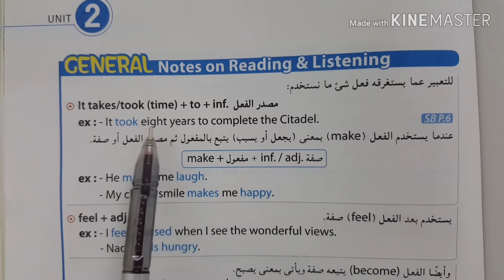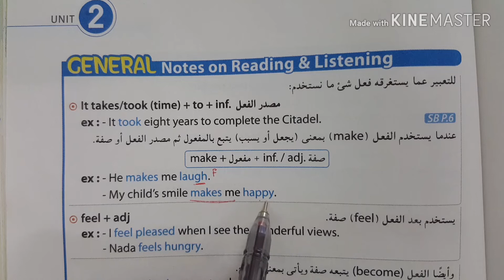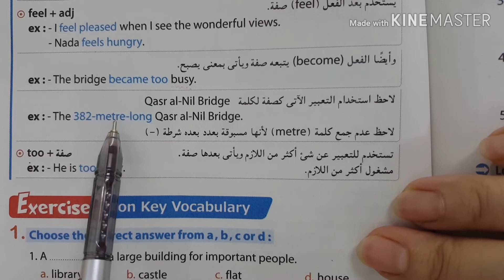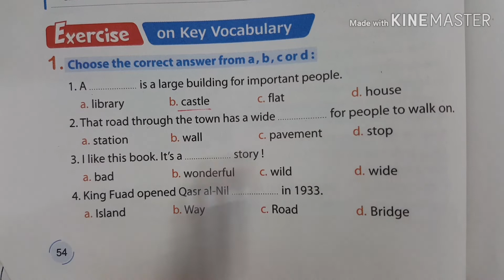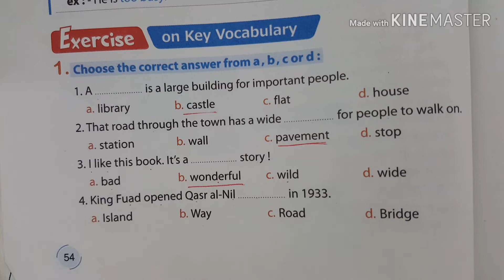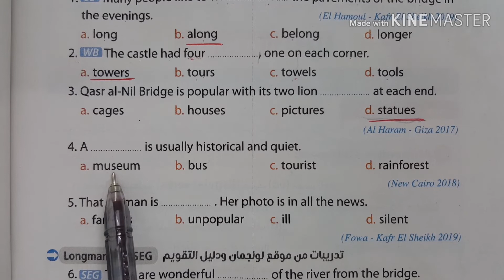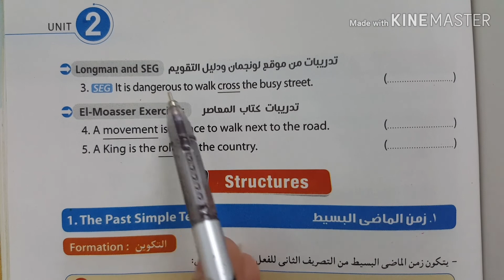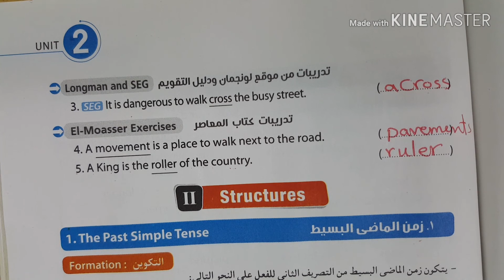الصف الثاني الاعدادي/حل تمارين المفردات /الوحدة2/الدرس1_2/Unit2/lesson1_2/الترم الاول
شرح النقاط العامه على المفردات اللغوية /الوحدة2/الدرس 1_2/وحل التمارين/منهج الانجليزي /الصف الثاني الاعدادي@marwa7101982